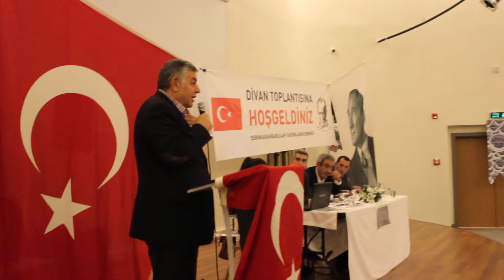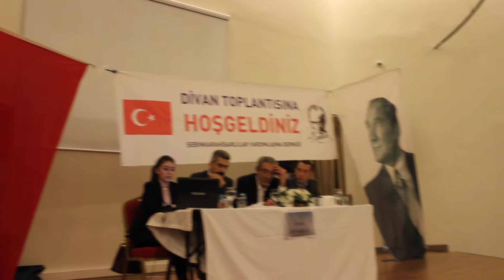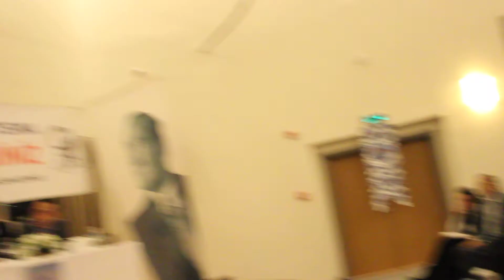Şebinkarahisarlılar Yardımlaşma Derneği divan toplantısı- Başkan Şükrü Genç kürsüde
Şebinkarahisarlılar Yardımlaşma Derneğinin 50. Kuruluş yılı kapsamında 17 Ocak 2015 tarihinde düzenlenecek olan Dev şölen için toplanan Şebinkarahisar kanaat önderleri ve sivil toplum kuruluşları gündem üzerine görüş ve düşüncelerini belirttiler.
 Geleneksel aylık divan toplantısının tek gündem maddesi olan Dev şölen için hazırlıkların neler olduğu,neler yapılacağı konusunda katılımcılara bilgi aktarmak için yapılan Divan toplantısı Üsküdar Kirazlıtepe Boğaziçi yaşam merkezinde yapıldı.

 Divan toplantısına Sarıyer Belediye Başkanı Şükrü Genç,Şebinkarahisar eski belediye Başkanı Lütfullah Akdoğan,İstanbul sivil toplum platformu temsilcileri, köy Dernek Başkanları ile yöneticiler katıldı.